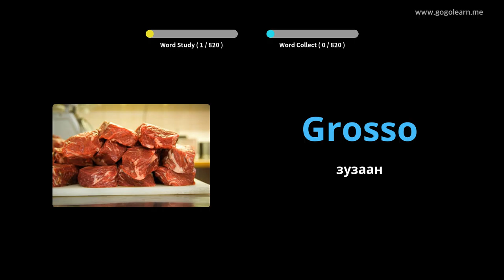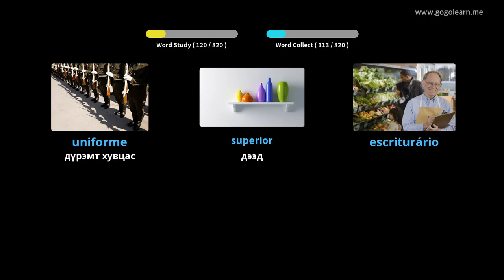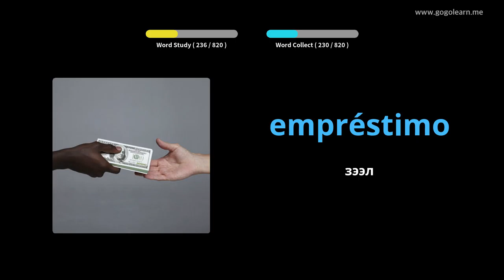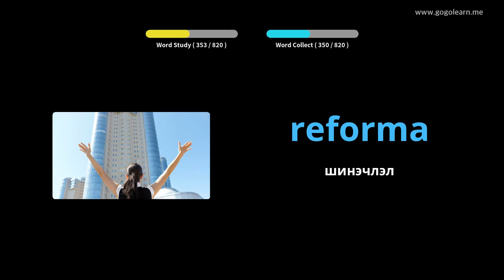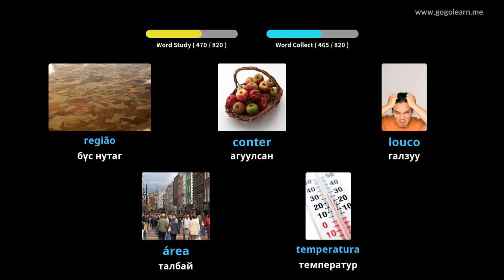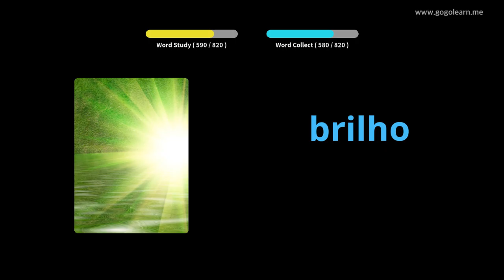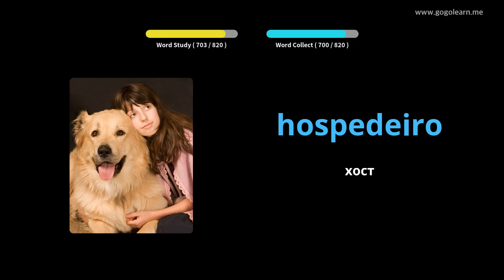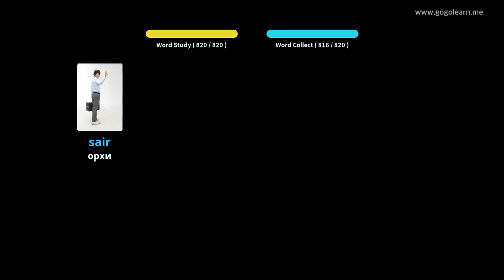Португалийн тайлбар толь бичигийн дунд сургууль | Golearn